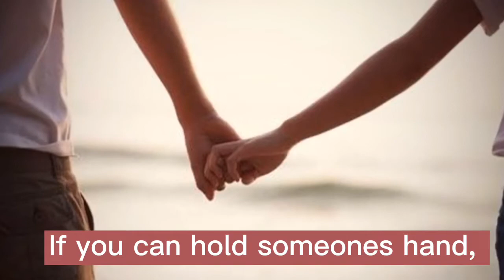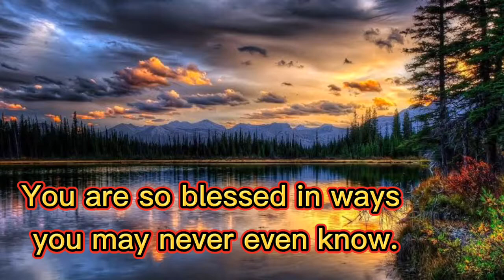THANK YOU TO ALL MY 1K SUBSCRIBERS AND ALL MY SUBSCRIBERS TO COME | YOU ARE MORE BLESSED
I would like to Thanks to all my subscribers who are not tired of supporting my Channel. I am blessed for your support I couldn’t reach this far if were not all of you guys. I love you all,  I may not know you and we maybe far but my heart will always be with you 100%. Just leave some footprints and I’ll be there...God bless and take care everyone.

ThankingMysubsceibers YouAreMore Blessed